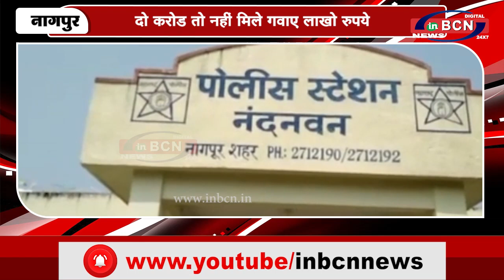दो करोड तो नहीं मिले गवाए लाखो रुपये | INBCN NEWS